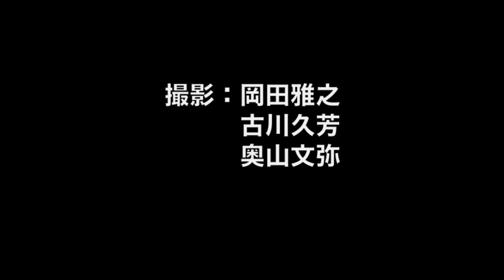相模湾の巨大魚と戦う。水中ヒットシーンが大迫力！flyfishing in Japan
強大シイラが泳ぐシーン、相模湾のシイラフライフィッシング。カメラが捕らえた水中でのヒットシーンは迫力ものです。
実は釣りって健康にもよく、エクササイズやトレーニングにも最適。釣りたての美味しい魚はダイエットや女性を美しくさせる美容効果も。若返りやアンチエイジング効果があります。釣りキチ三平にも実名が登場する釣りのレジェンド奥山文弥がご案内します。

素敵な情報満載メルマガ配信中。登録お願いいたします。
ホームページよりどうぞ。